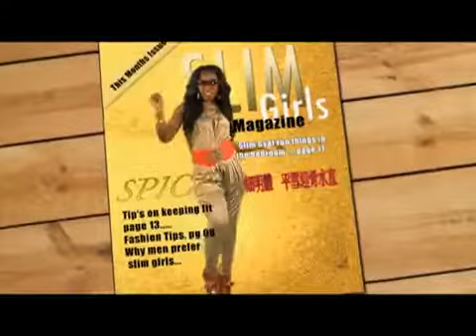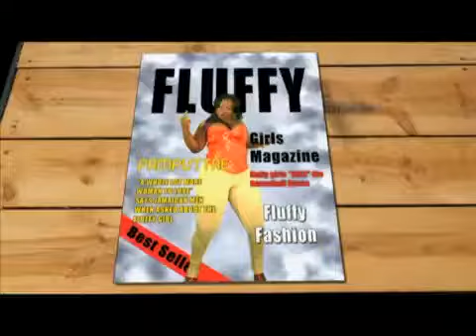Spice & Pamputtae - Slim Vs. Fluffy.mp4